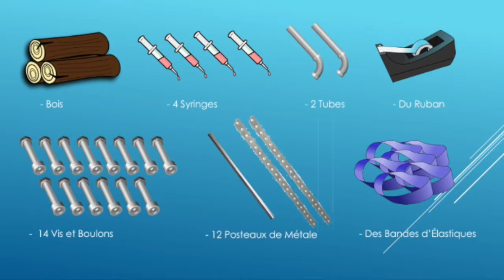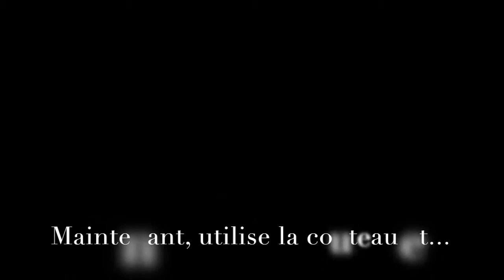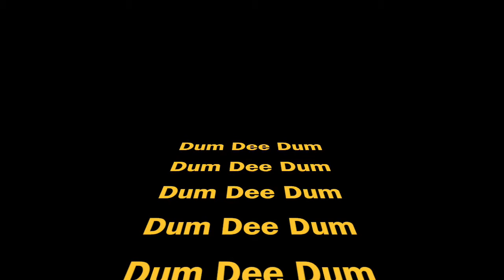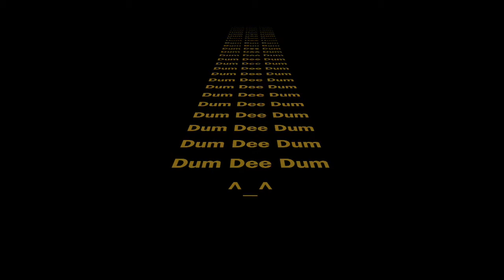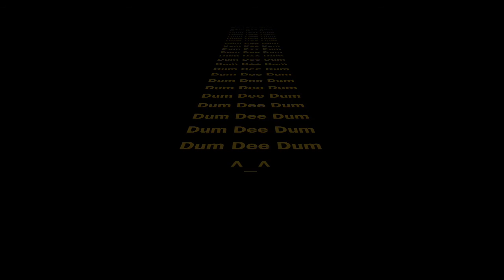Grade 8 Pneumatic/Hydraulic Crane Presentation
How we made a hydraulic/pneumatic system toy presentation in the eighth grade...

No right reserved on music, animations, and screen play.

All uses intended for schoolwork.